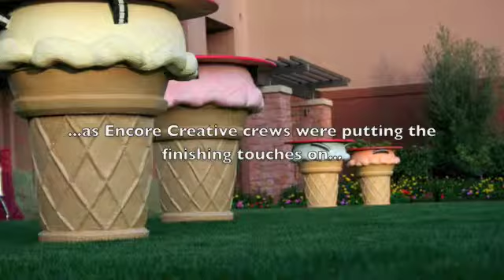Encore Creative produces Marsh Awards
Encore Creative was hired to produce a series of events for the global insurance brokerage firm Marsh.